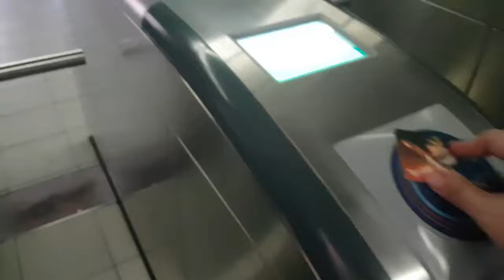March 5, 2018